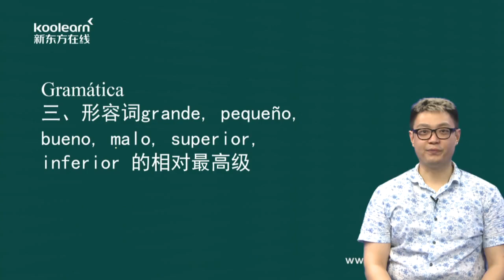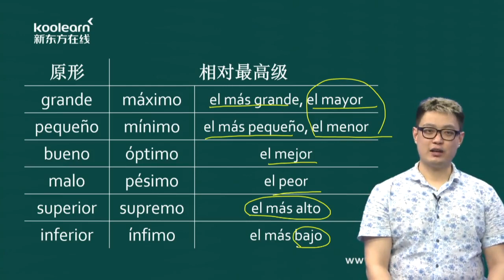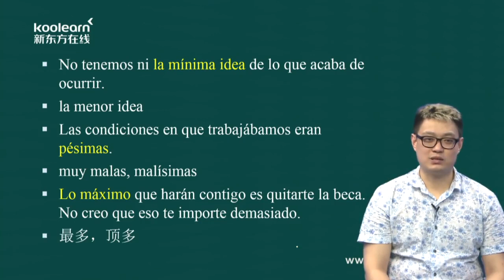3 15 3 语法（三）形容词grande,pequeño,bueno,malo